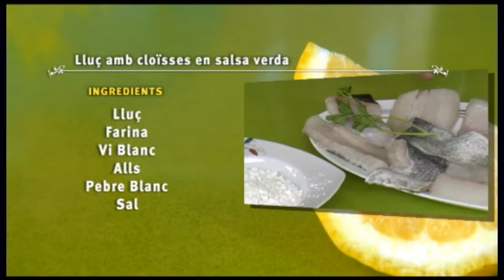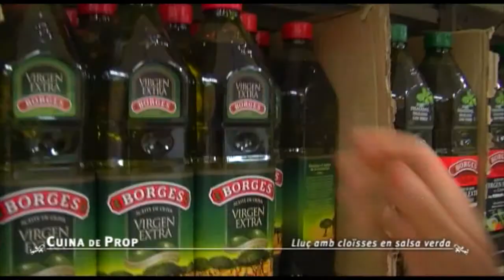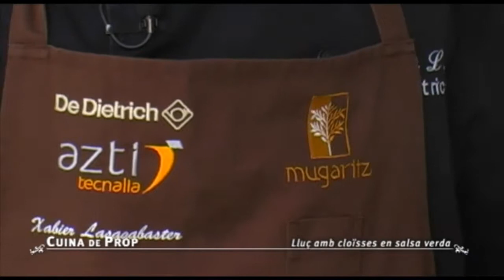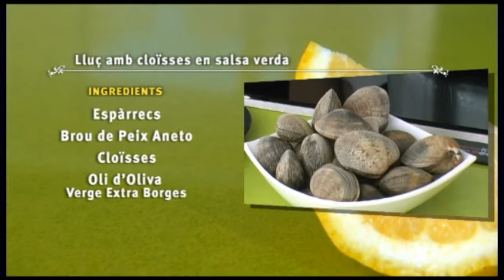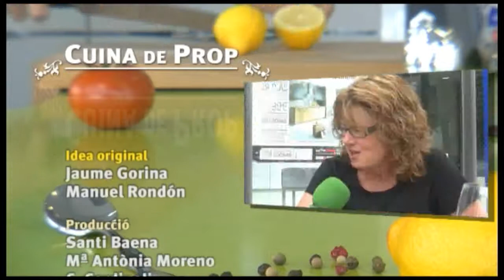Cuina de prop :: Lluc amb salsa verda i cloïsses" p.11 v.1